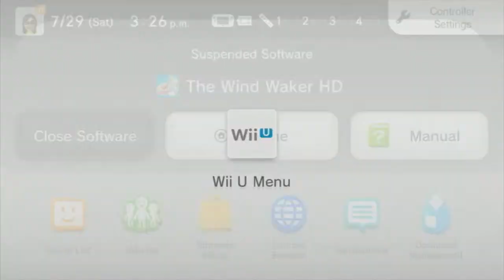The Legend of Zelda: The Wind Waker (played by Beau Bridgland) Part 2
Many of you know me as the English language voice actor for the loveable icy exorcist Chongyun in Genshin Impact but I am also a huge Nintendo fan. Let's play a GameCube classic on a Wii U - The Legend of Zelda: The Wind Waker

Last time we began the game and even beat our first dungeon, getting Din's Pearl. Let's head to the next dungeon...

Stream Rules:
1. Please be kind, polite and respectful; please keep your language clean; and please keep the chat friendly, positive, fun and safe. (Hate speech, bullying, and “Not Safe For Work” content are not allowed, please try to avoid negativity).
2. I reserve the right to not answer any questions or reply to comments if they are anything I am uncomfortable answering or that I wish not to answer (more info on this below). This includes questions and requests from superchats (I'll try my best but still). I hope you understand.
 3. Please do not ask personal questions about Beau’s life, work, family, health, location, etc and the same for any of his guests, do not make assumptions about personal details, and do not share your own personal information (please don't self-promote either). This is to make sure that EVERYONE here stays safe.
4. I can't talk about things that aren't publicly confirmed, are unreleased or are unannounced, plus some other miscellaneous stuff I’m not allowed to talk about. So if I don't answer something, it's either because I don't know or I'm not allowed to talk about it!
5. I’ll try my best to look at comments often and interact with chat as much as possible but I might not see all of your comments. Gaming, talking, managing equipment AND looking at comments is a lot to handle. Though please note, particularly for certain games, I may not be able to look at them right away, so please be patient with me and please allow me to finish what I’m doing before addressing super chats (and sometimes crazy stuff might happen where I need to step away or I get distracted by something, so please understand if such a thing happens).
6. I only understand English so that’s the only language I’m going to be able to recognize, understand and acknowledge. Comments in other languages do run a small risk of being removed out of an abundance of caution just to make sure we know what is being said and to keep the chat safe and friendly.
7. Please don't ask too many questions or repetitively ask questions. I'll happily answer a question if I can and maybe even a follow up to help clarify things but please don't continuously ask questions or repeat a question over and over, especially if they already aren't in accordance with other rules, such as my reserving the right to not answer things I am uncomfortable with.
8. I have a very basic laptop with an incredibly basic setup (30 frames per second, 480p etc). It's not ideal and we get frequent framerate drops but it's the best I can do. As such, please only tell me about MAJOR technical issues such as the screen being frozen or black and the audio being totally garbled or muted; stuff that goes on for a long time and not just a few seconds i.e. tell me when the stream is broken instead of when it's just sub-optimal.
9. No spoilers and no discussion on leaks. No backseat gaming or repetitively stating facts about the game or bluntly telling me what to do unless I specifically ask chat for assistance. Questions prompting discussion or piquing curiosity are cool (such as "why did you decide to do A instead of B?" or "are you going to try X trick?")

Anyone who doesn’t follow these rules may have their comments deleted, timed out, or hidden from the channel. Please respect Beau, his guests, moderators and each other, we all just want to have fun and keep things safe.

Channel Doodle provided by Misuky_Ink (on Twitter and Instagram)